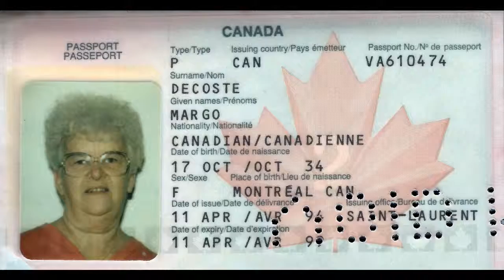Margo 1934-2015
Margo Decoste
Née Marguerite Vervile
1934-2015